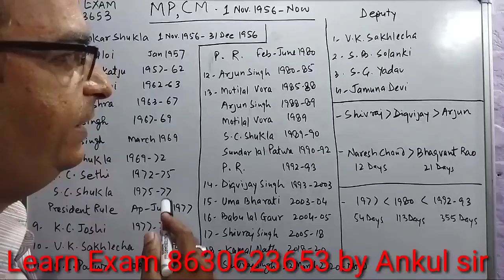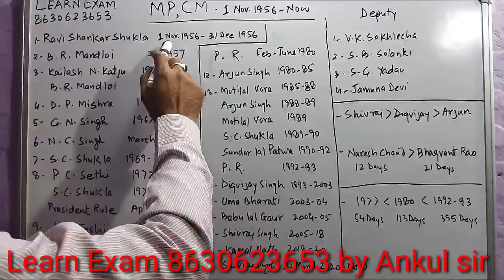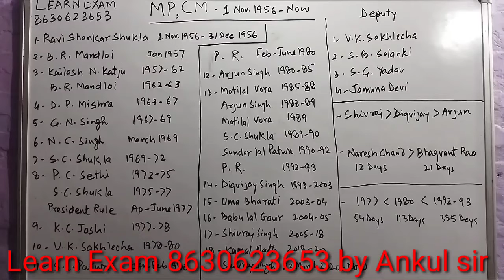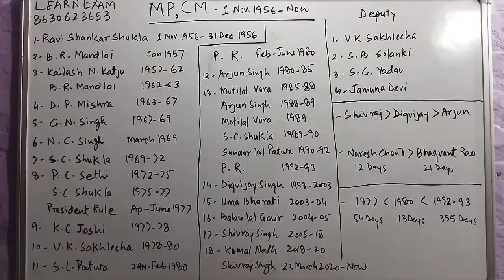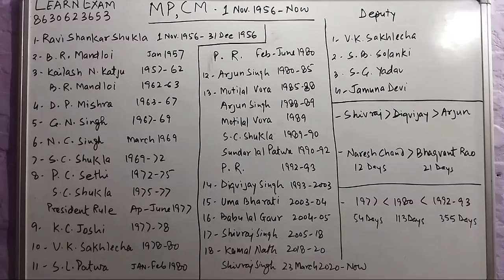MP Chief ministers by Ankul sir